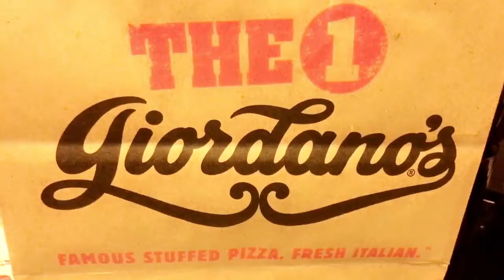MEET THE LOVE OF MY LIFE